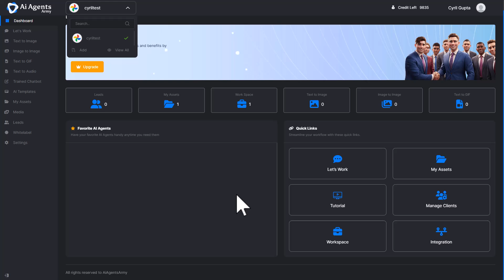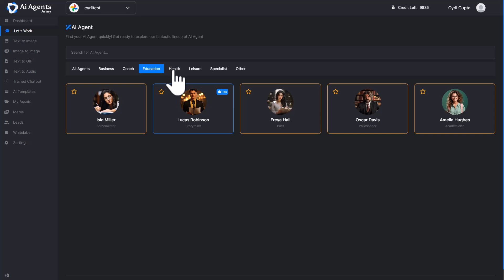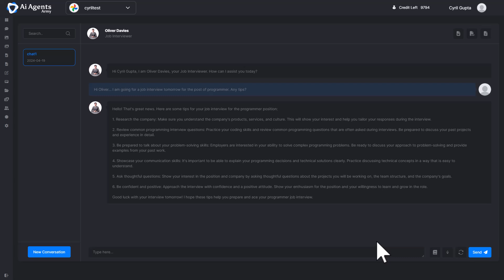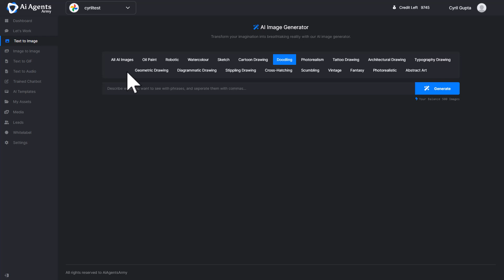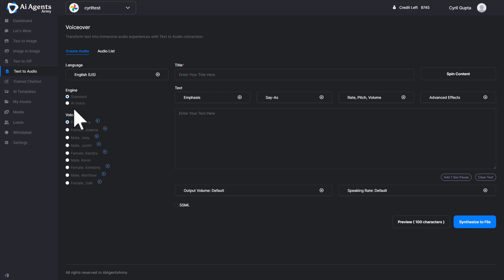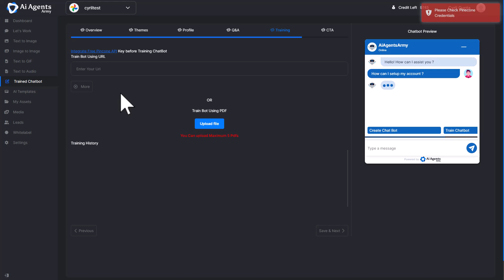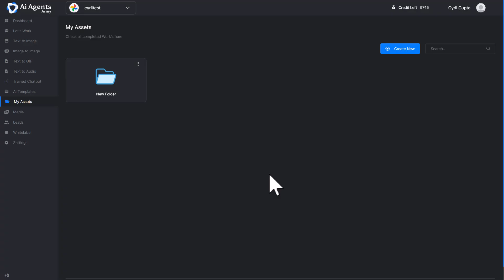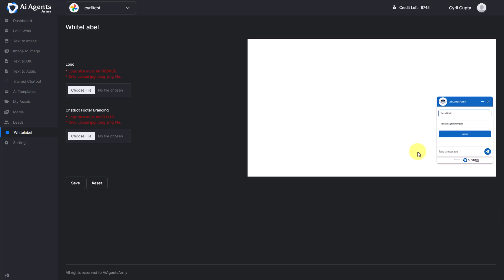AI Agents Army - Review & Detailed Walkthrough + My Exclusive Bonuses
AI Agents Army is an all new SAAS in the market that gives you multi-ai functionality. You can do a lot with it including

- Talk to experts
- Create images from text
- Do image to image with AI
- Create a chatbot for your business
- Has templates you can modify and use
- Lets you find images for any purpose

Overall, quite a multi-tasker. Check out my review and detailed walkthrough where I talk about what you can actually do with it.